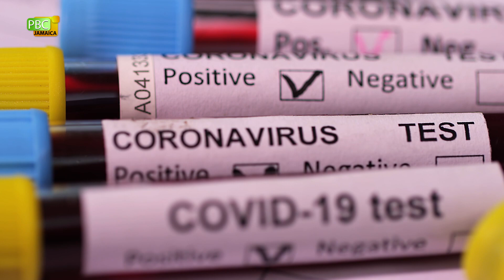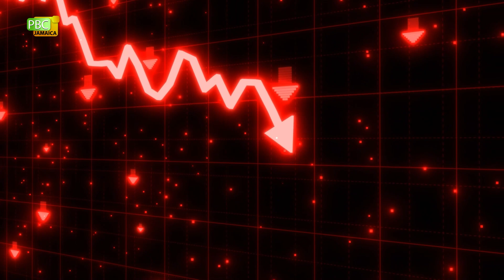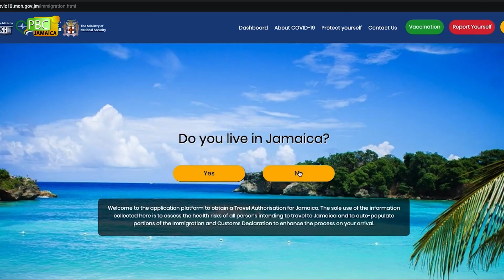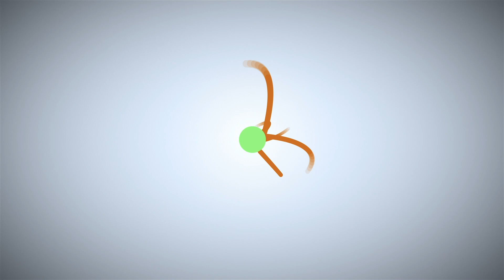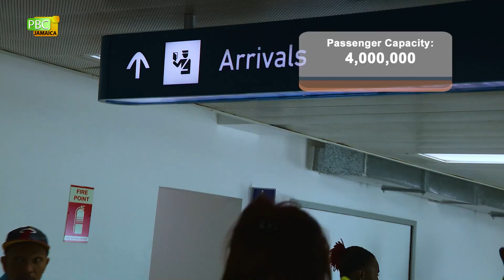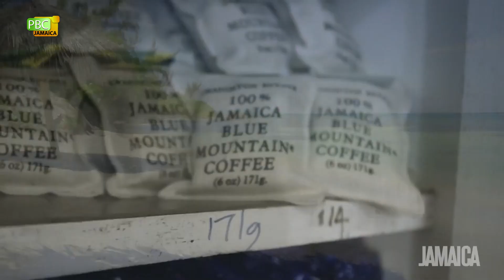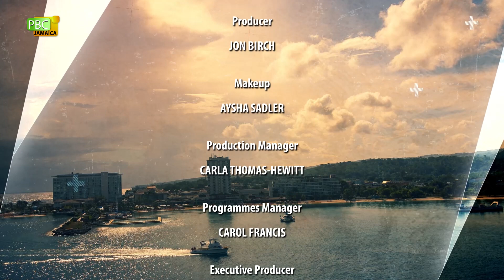PBCJ Presents EP11 Tourism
This week our focus is on Tourism.
Over the years, tourism has become one of the main drivers of foreign exchange for the country, boasting of 3.64 billion US dollars and 4.3 million visitors in 2019, but with the onset of COVID, tourism was brought to its knees, losing billions feeding into the coffers of the Government, staggering loss of jobs and closure of businesses.
Fast forward to 2022, tourism is once again leading the country's recovery, expecting to earn at the close of 2022 3.3 billion US dollars.